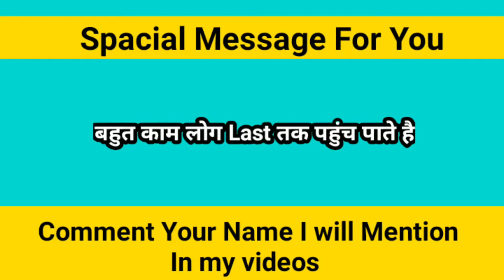Businesses & Income source Of Virat Kohali | Brijesh Gond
Virat Kohali World No 1 Batsman.

In this video  you will get information about Virat kohali Business,
Cricket record,
Virat kohali Ipl fees
charity by Virat kohali
virat kohali foundation

Virat kohali is a Captain  of indian cricket team.
 BCCI pay 7cr/annum for Virat kohali.

Change Your Hair Style With Beardo
Beardo Hair Staylist🤫👉👉👉👉👉👉👇👇👇👇👇